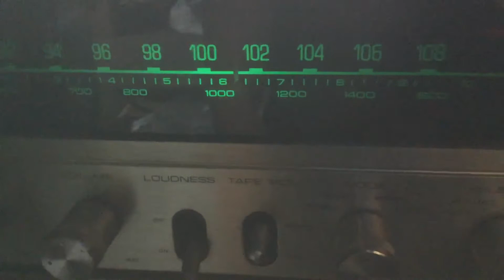KDWB received in la crosse WI